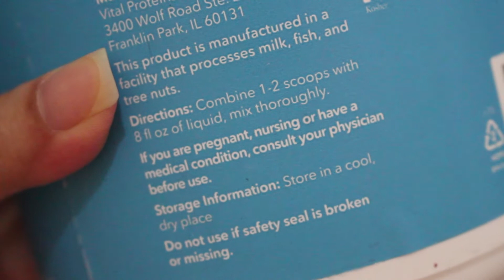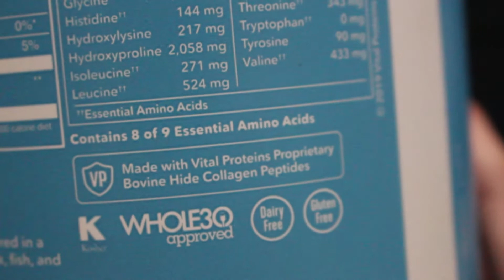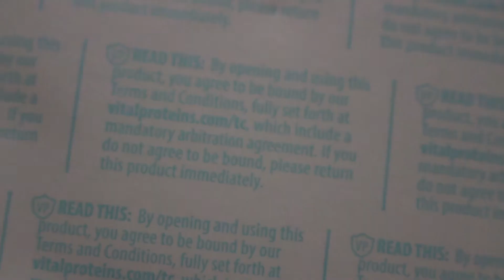BITES: SUPPLEMENT - COLLAGEN POWDER VITAL PROTEINS